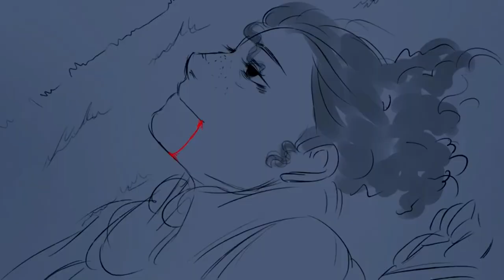LAURETTE ( Lafayette & John laurens )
Credit :
SZIN FOR ANIMATICS & TOBEY 0_0
SONG: HOME , Catie Turner
I don’t own any rights to these edits links to the original videos will be down below

TOBEY 0_0 video

SZIN

CATIE TURNER

Go check out there amazing work !